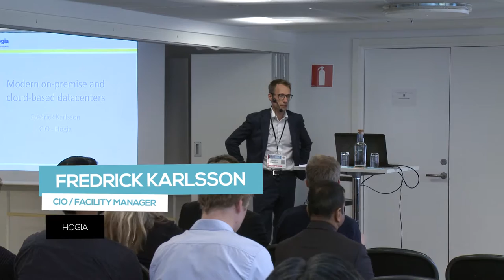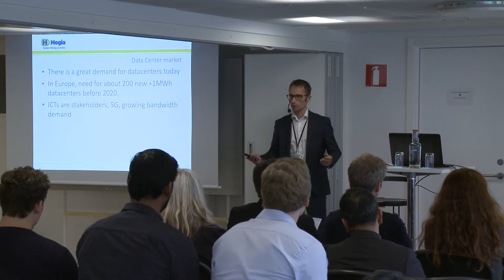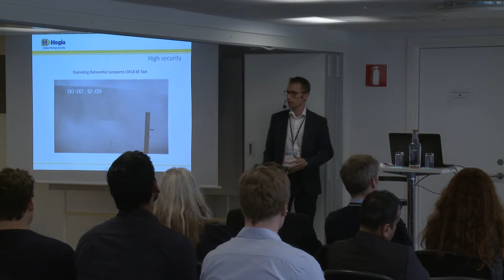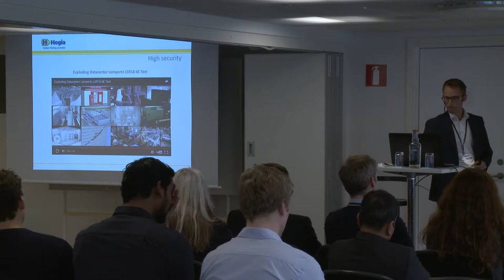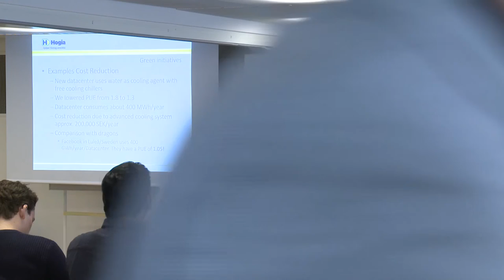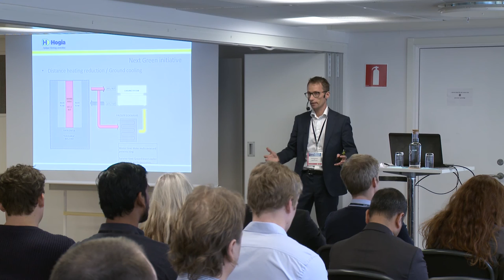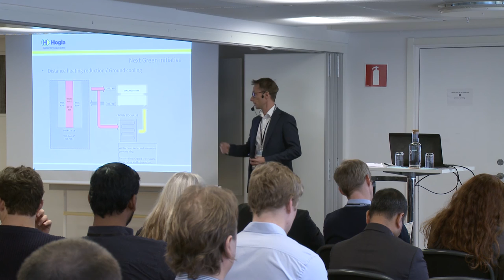Modern On-Premise And Cloud-Based Data Centers - Fredrick Karlsson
During 2015 Hogia built a new on premise datacenter. A modern datacenter today, not only focus on security and high-availability but also on the environment. Connected with the new on-premise datacenter a “virtual” datacenter exists in a cloud computing platform forming a hybrid-cloud.

- How do you justify an investment in a local data center today?
- What are the main differences between a local data center and a virtual cloud based?
- Is green initiatives for datacenters worth it?